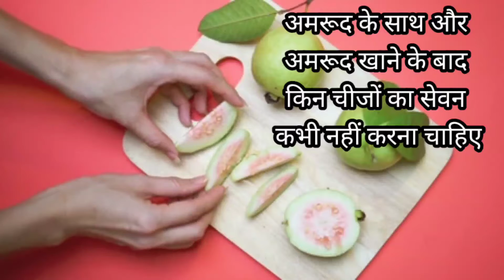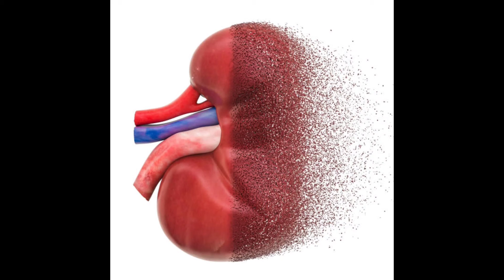amrood ke saath wa amrood khane ke baad kya na khayen